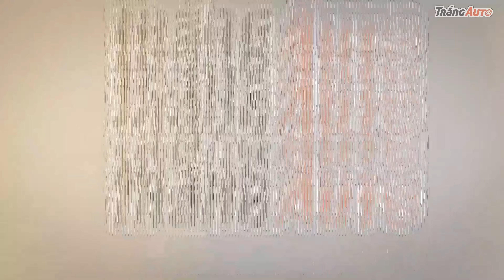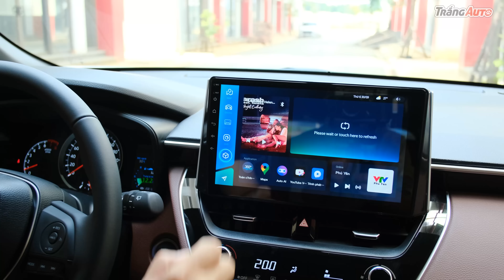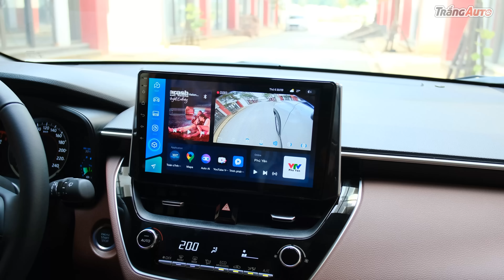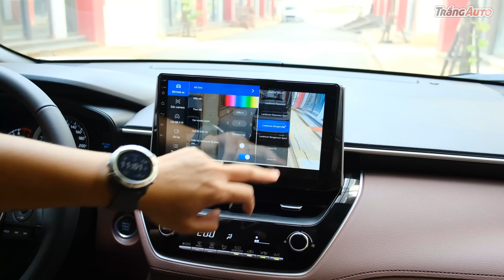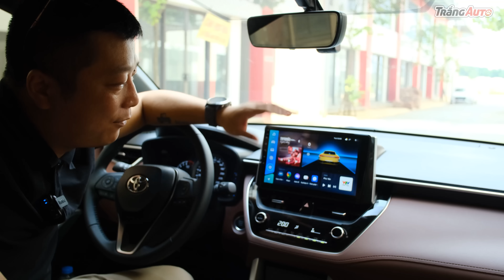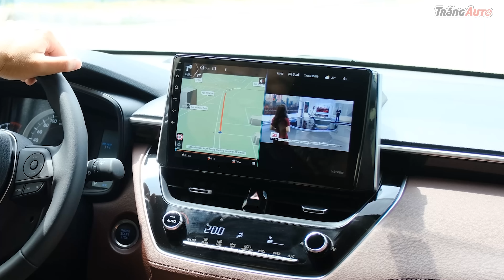Toyota Cross thì mua bản base là đủ, đừng dại mua hybrid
Toyota Cross lắp thêm màn android Teyes, cam 360 với cam hành trình là bóp chết bản hybrid mà tiết kiệm đc gần nửa tỷ bạc. Anh em cứ thế mà chơi, đừng dại mà mua hybrid rách việc :D

© Bản quyền thuộc về Trắng Auto
© Copyright by Trắng Auto ☞ Do not Reup